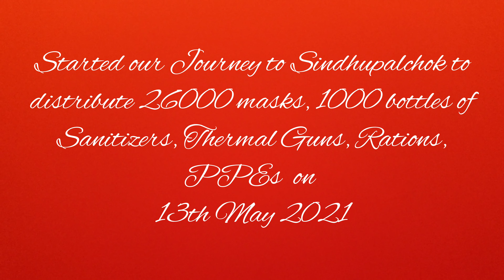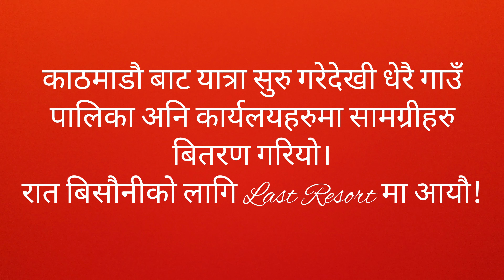स्वास्थ सामाग्री काठमाडौ भन्दा बाहिर पनि आवश्यक छ!लिएर हामी न्यानोपन टोलि सिन्धुपाल्चोक तर्फ जाँदै।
anxmus
raagmani

I am Vijay Lama, a senior captain at Nepal Airlines and my videos mostly cover aviation, vlogs, and travel-related stuff.
Using the videos of this channel without permission is strictly prohibitted.
Embedding the videos is allowed.
Additional Tags to go along with:
Vijay Lama, Repatriation Flights, Nepal Airlines Flights, Vijay Lama pilot, nac rescue flights, airbus, airbus a330-200, nepal airlines airbus